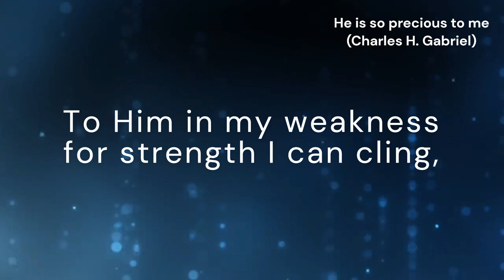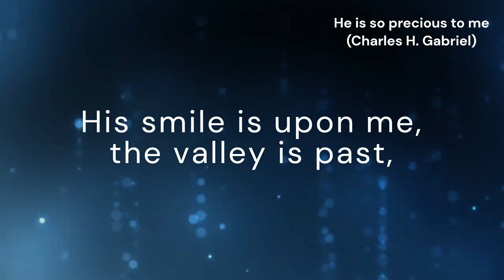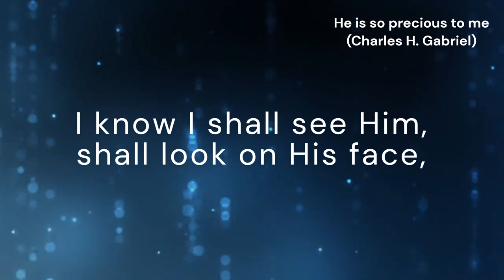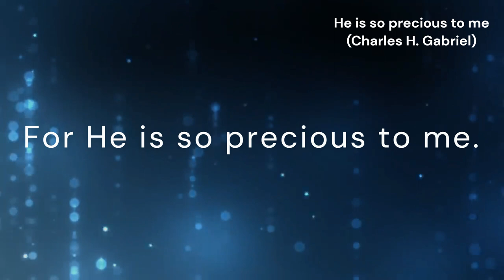He is so precious to me (PRECIOUS TO ME)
*Tune:* PRECIOUS TO ME
*Author and Composer:* Charles H. Gabriel

*Lyrics:*
So precious is Jesus, my Savior, my King,
His praise all the day long with rapture I sing;
To Him in my weakness for strength I can cling,
For He is so precious to me.

[Refrain:] For He is so precious to me, _(So precious to me,)_
For He is so precious to me; _(So precious to me.)_
'Tis heaven below, my Redeemer to know,

He stood at my heart's door in sunshine and rain
And patiently waited an entrance to gain;
What shame that so long He entreated in vain,

[Refrain]

I stand on the mountain of blessing at last,
No cloud in the heavens a shadow to cast;
His smile is upon me, the valley is past,

[Refrain]

I praise Him because He appointed a place
Where, someday, through faith in His wonderful grace,
I know I shall see Him, shall look on His face,

[Refrain]